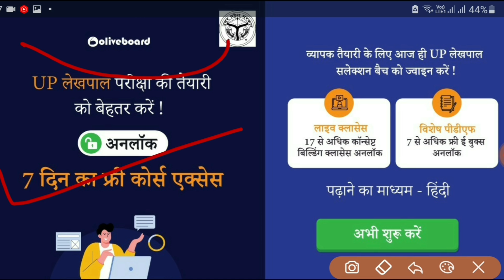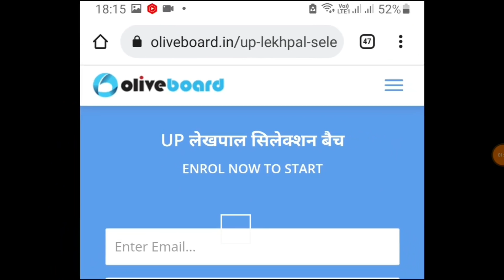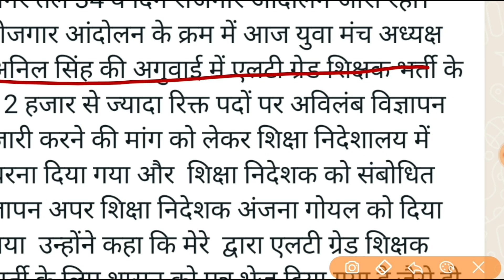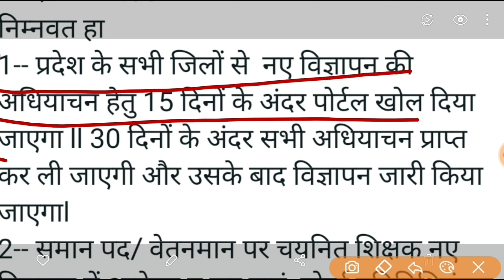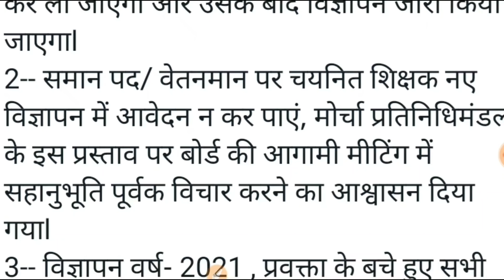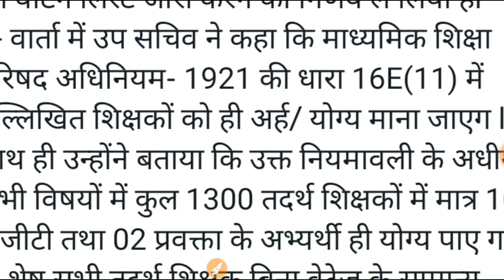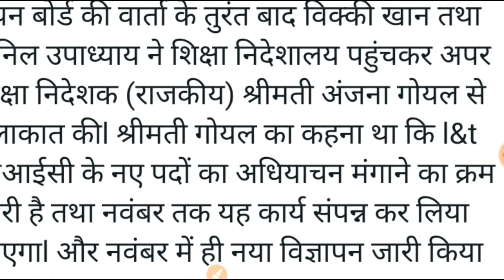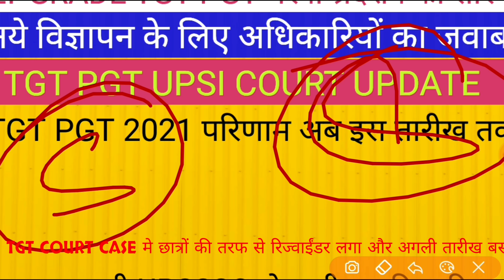12000 NEW LT GRADE 27000 TGT PGT NOTIFICATION UPDATE UPSI COURT UPDATE अधिकारियों ने दिया जवाब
Link for Lekhpal Live Classes &pdf

target with P S Parihar 👇
UPSSSC
teligram link

upsssc pet
up
69000 latest news
super
tet news today 2021
super tet
uppsc
upsssc
ctet
upsc prelims
upsc latest news
uppsc ro
exam result
p s parihar news
ssc mts
bpsc
bihar news
uttar pradesh news
rajasthan news
dainik rojgar samachar
current affairs
TGT EXAM EXPECTED CUT OFF 2021 छात्रों ने बताया सुरक्षित स्कोर pgt cut off,tgt pgt cut off pgt 2021 cut off